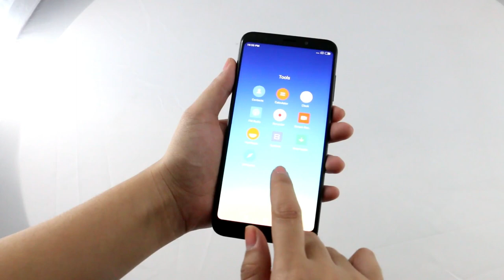Xiaomi Redmi 5 Plus